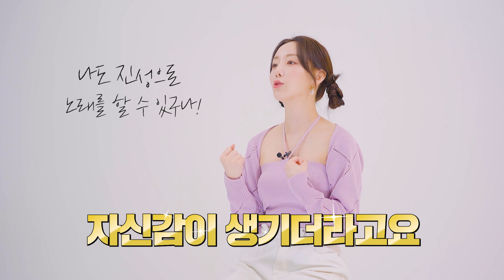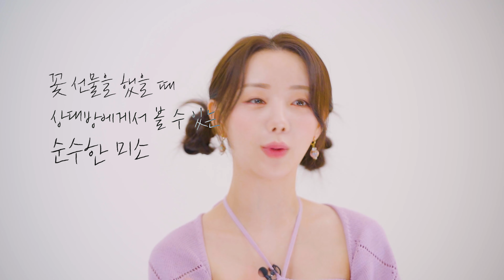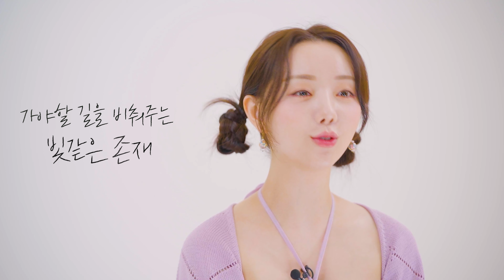애교문화재 케이, 아이돌 출신 뮤지컬배우 편견 깨기 위해 OO까지 했다고😮⁉ 데스노트 미사 | 덕질인터뷰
케이 = 미사 그 잡채 ; 반박 안 받는다 😎

현 대한민국에서 가장 핫🔥한 뮤지컬 데스노트 📖
오늘 덕기자가 만난 스타는 바로 미사 역의 케이 입니다 ✨

러블리한 매력 뽐내다가도 미사 과몰입으로 정의를 외치는 정의 전도사 케이의 덕질인터뷰를 지금 바로 만나보세요 ♪₊(˘ᵋॢ ˘ॢ⌯)*·♫